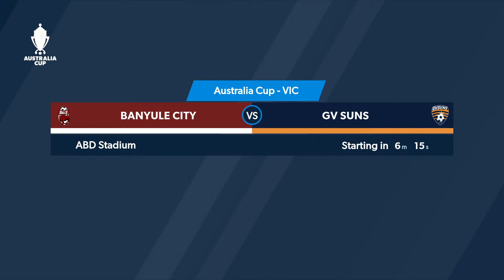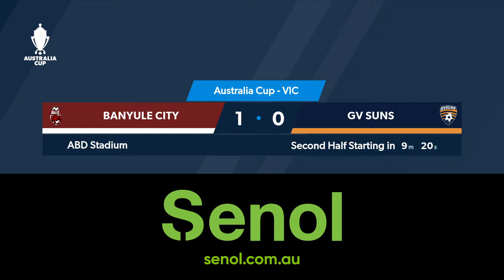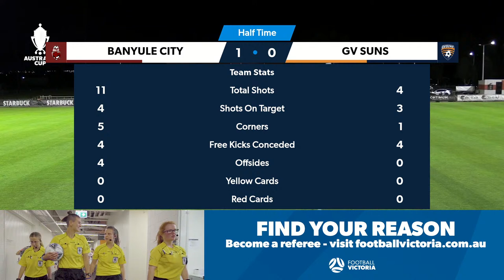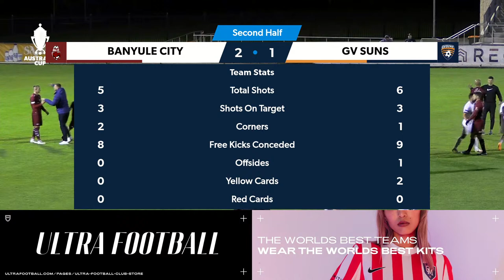2022 Australia Cup Rd6 - Banyule City SC v Goulburn Valley Suns FC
2022 Australia Cup Rd6 - Banyule City SC v Goulburn Valley Suns FC